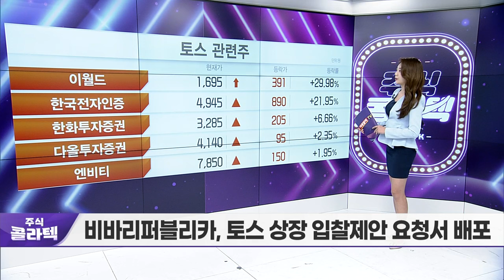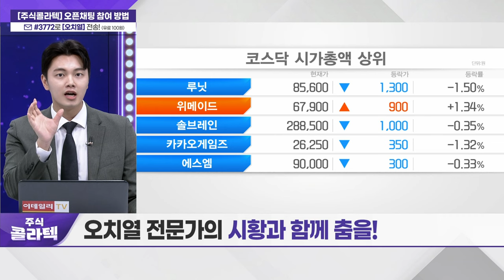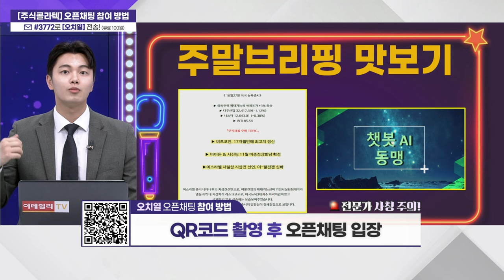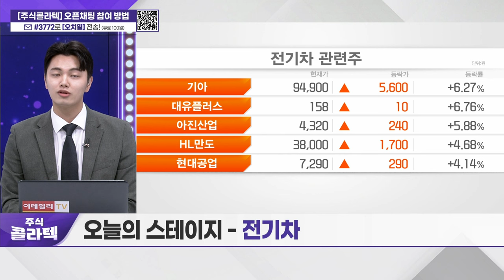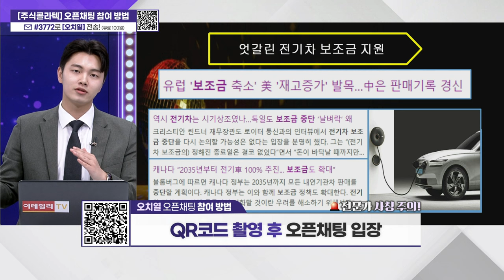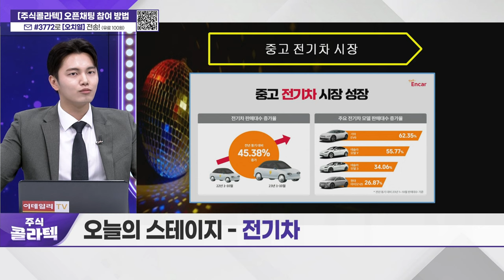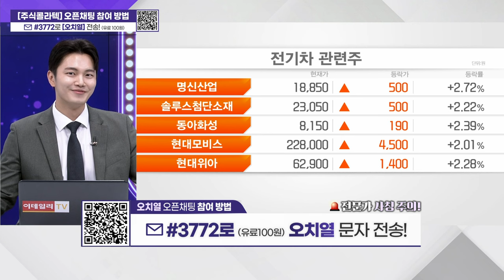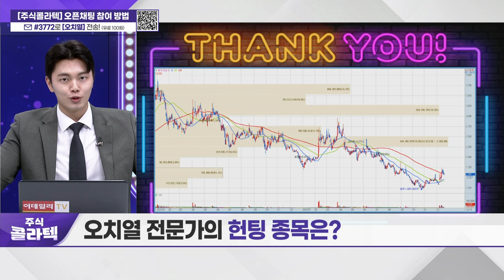'오늘의 스테이지 - 전기차'_주식 콜라텍 (20231220)